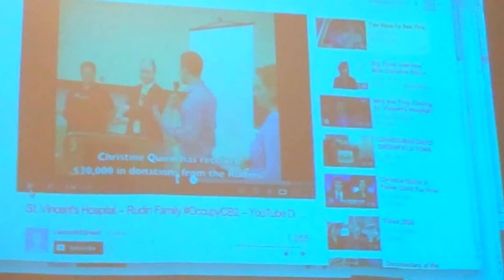LouIs Flores book exposes Christine Quinn's politics of power and punishmentAT BLUESTOCKINGS pt 2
local activist involved in the fight to stop  the closure of hospitals that server the poor and uninsured reads from hisnew serialized book ROOTS OF BETRAYAL THE ETHICS OF CHRISTINE QUINN and engages the audience at BluestOckings bookstore on why Christine Quinn should not be Mayor